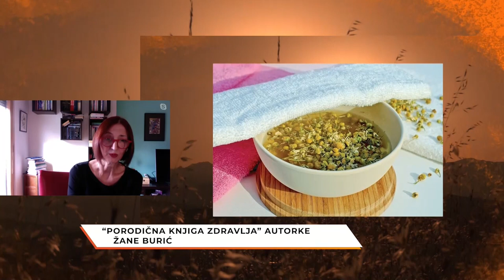Da li su nam zdrave navike na listi prioriteta? "Rujna zora, Jutarnji program Gradske TV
Da li nam je rekreacija na listi prioriteta? Gošće "Rujne zore" bile su fitnes instruktorke Marija Mićović i Jelena Krstajić. O "Porodičnoj knjizi zdravlja" razgovarali smo sa autorkom Žanom Burć.